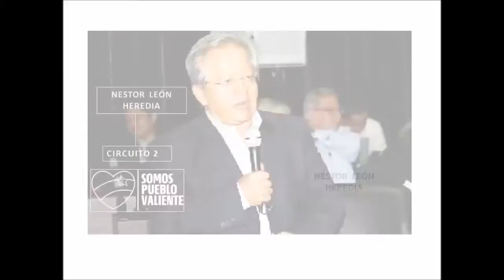Candidatos del 6D en Yaracuy